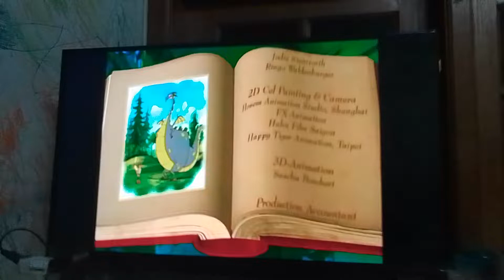Shaun The Sheep Little Sheep of Horrors Good Night!